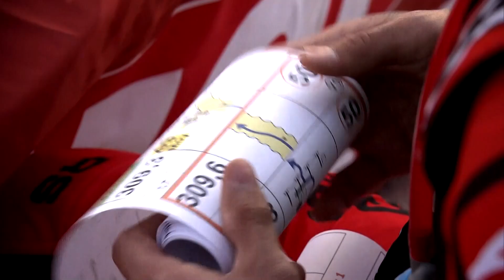داكار 2021 - المرحلة 10 - Neom / AlUla - ملخص فئة الدرّاجات النارية/ كواد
تصنيف المراحل - دراجة :
1 - RICKY BRABEC (MONSTER ENERGY HONDA TEAM 2021)
2 - JOAN BARREDA BORT (MONSTER ENERGY HONDA TEAM 2021)
3 - KEVIN BENAVIDES (MONSTER ENERGY HONDA TEAM 2021)

تصنيف المراحل - كواد :
1 - ITALO PEDEMONTE (ENRICO RACING TEAM)
2 - MANUEL ANDUJAR (7240 TEAM)
3 - ALEXANDRE GIROUD (TEAM GIROUD)